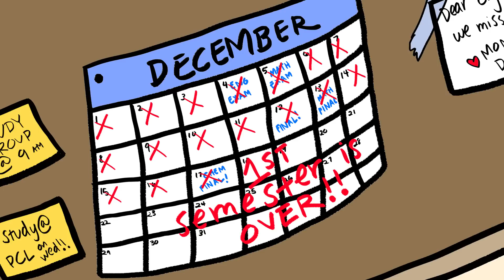LCAE Recruitment Video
Recruitment video for the Longhorn Center for Academic Excellence at the University of Texas at Austin.

Created and narrated by me.